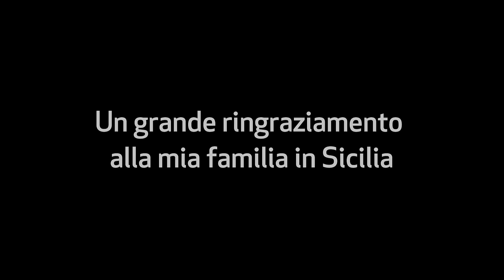Ein großes Dankeschön an meine Familie in Sizilien